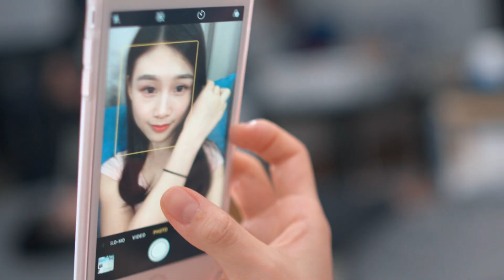魔鏡魔鏡我呢一分鐘靚唔靚?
窗呀...手機呀...水灘呀...你的眼眸呀...
只要比任何一個反射平面我，我就有能力照鏡!!